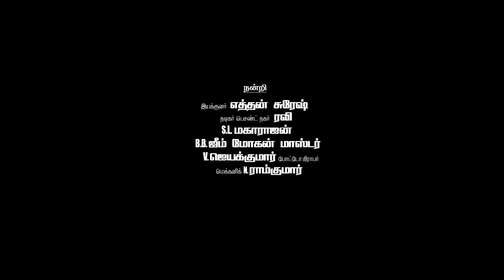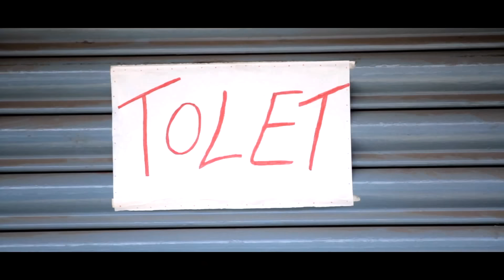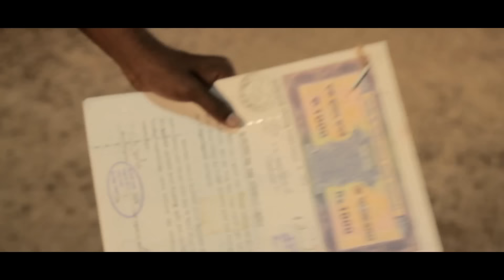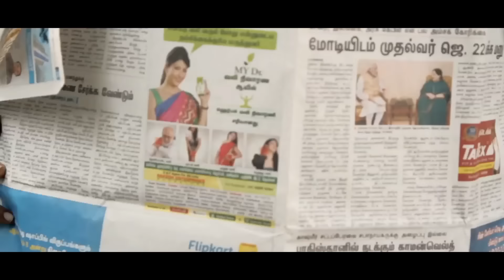Saidapettai Short Film